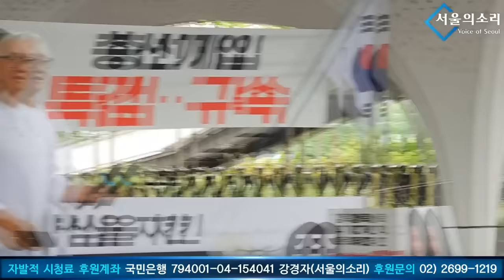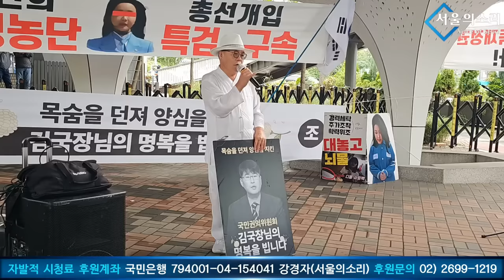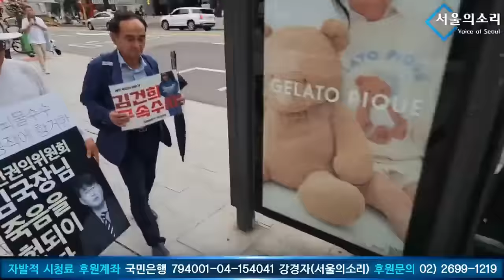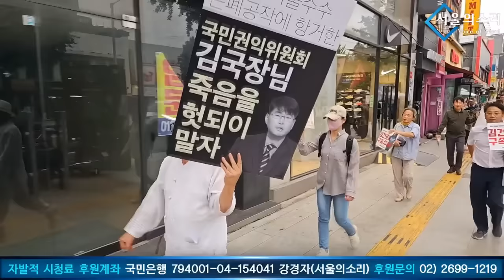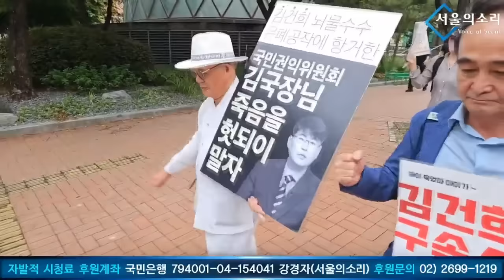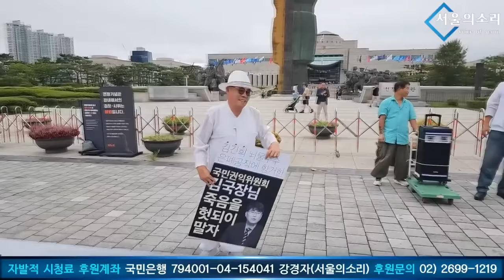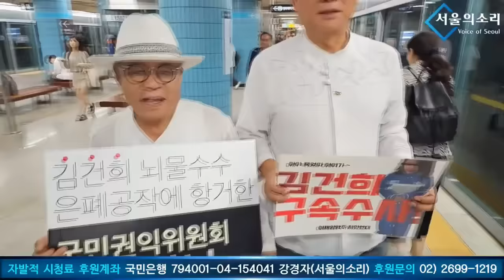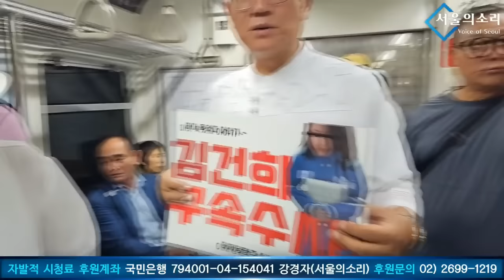한남동 대통령 관사 앞 김국장 명예회복 김건희 구속 집회 행진